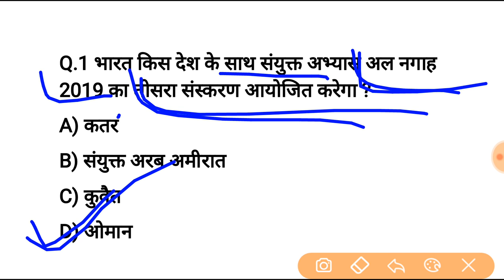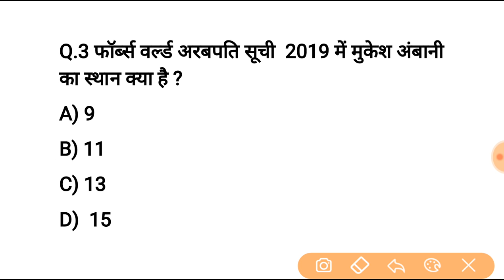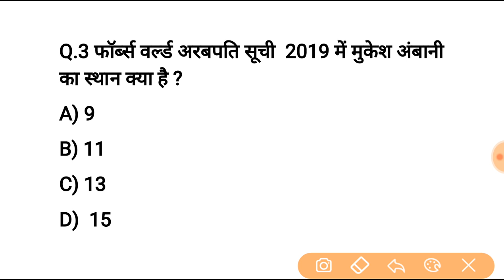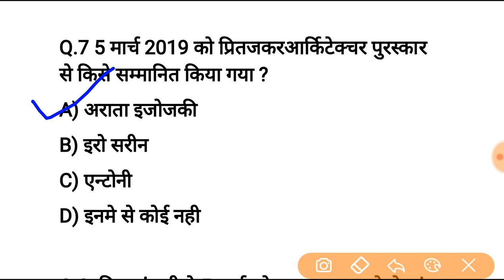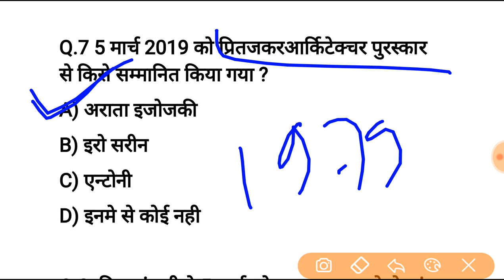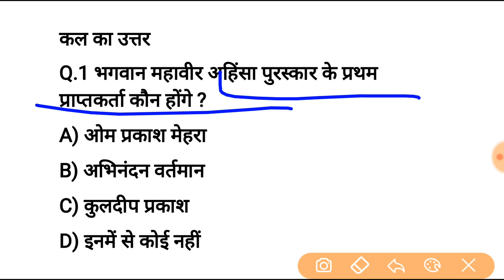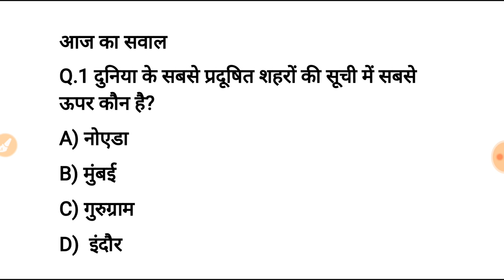7 मार्च करेन्ट अफेयर्स हिंदी रट लेना | Daily Current Affairs Booster 7th march -Online study point